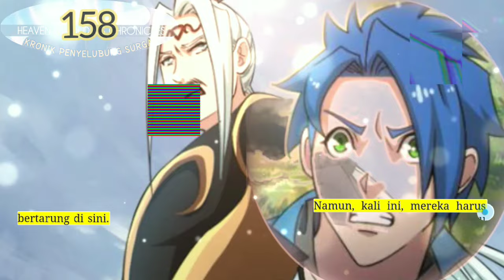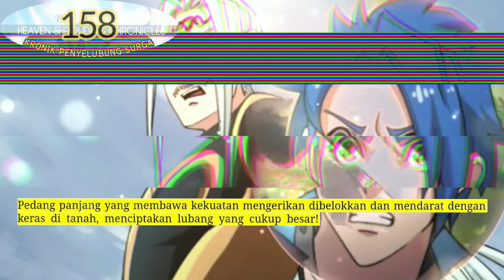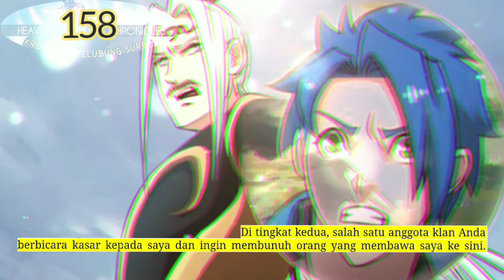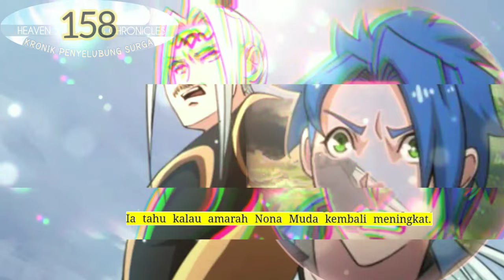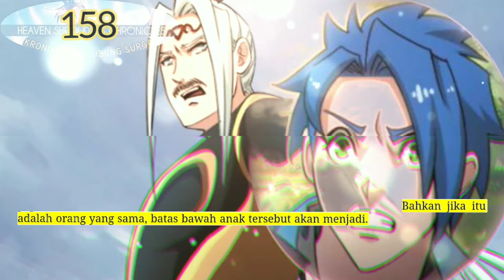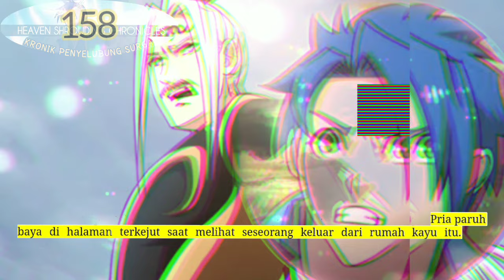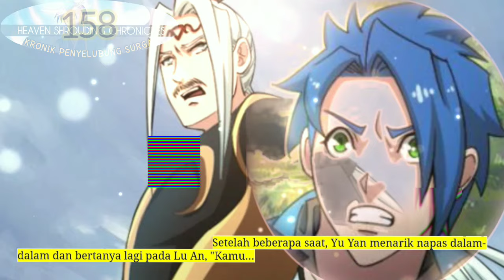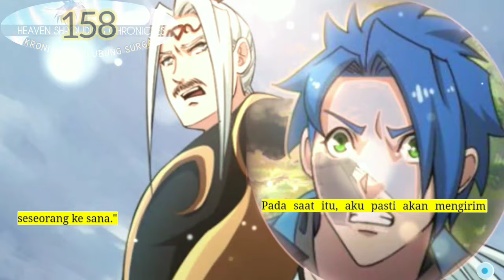Kronik Penyelubung Surga season 158